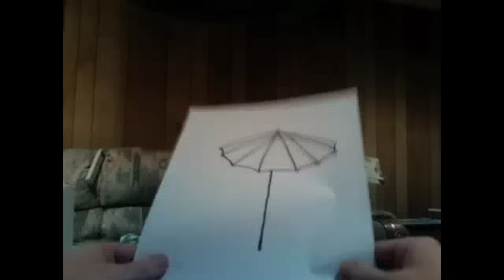The Escape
My name is Mike Kelly, and here is my first attempt at claymation.  I've included dozens of continuity errors for your enjoyment.  Lemme know what you think!